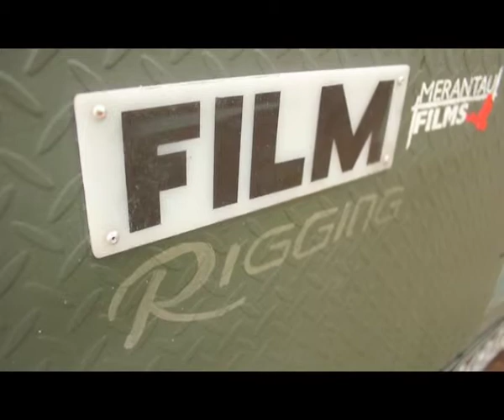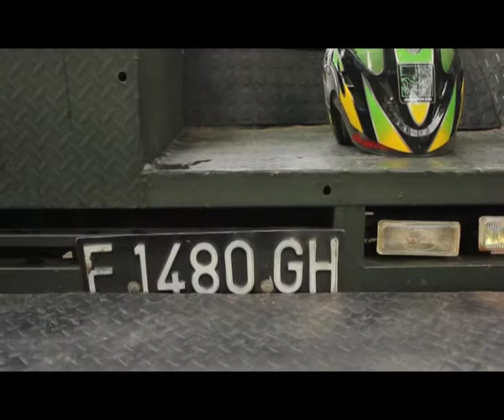Flat Deck DJF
Behind The Scene of NISSAN JUKE by Djhonfilm using Flat Deck DJF and ATV DJF